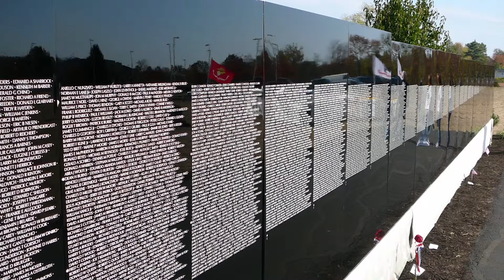Veterans Day 2015